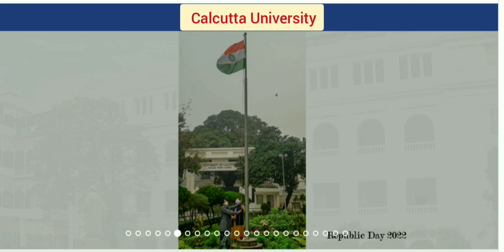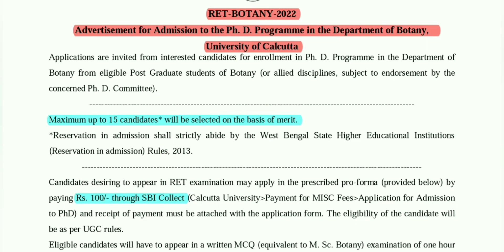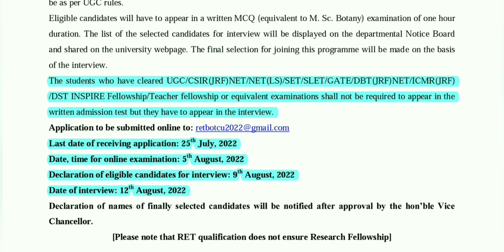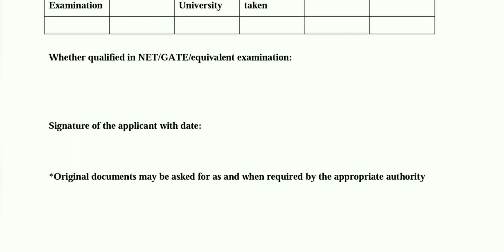PhD Admission 2022 // Calcutta University // Department of Botany